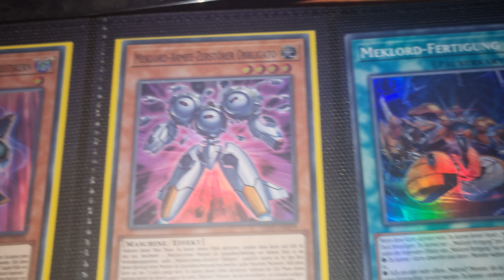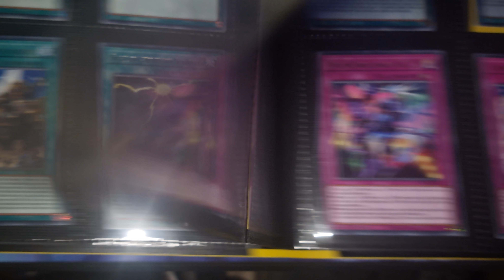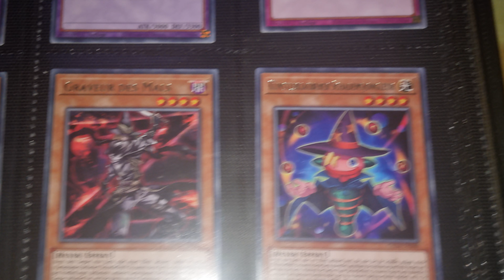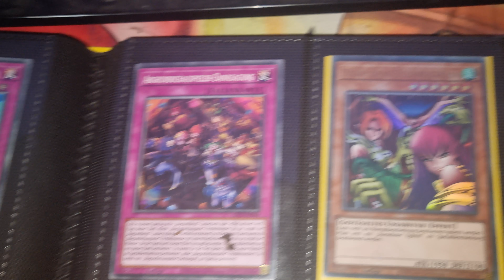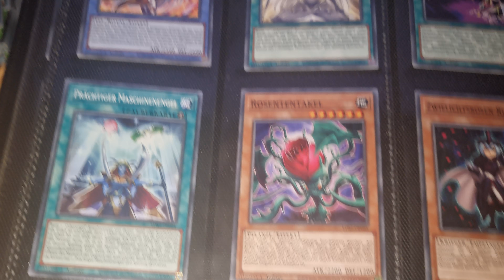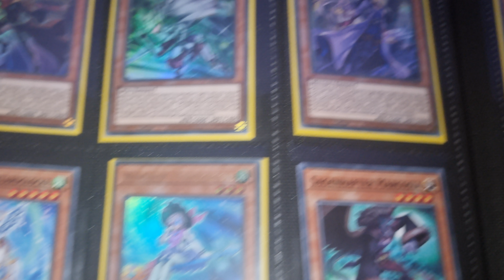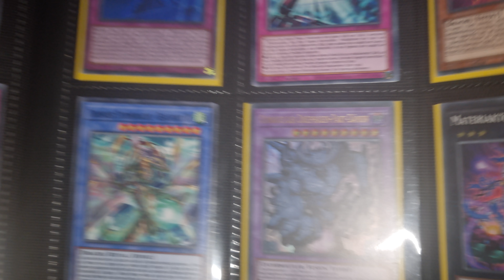YU-GI-OH My 1 Set Binder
Songs name  kaine salvation